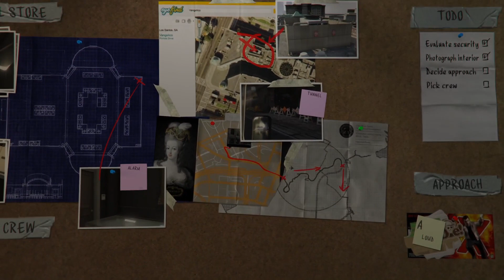"Casing the Jewel Store - A High-Stakes Mission in GTA V!" GTAV All mission in Story mode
"In 'Casing the Jewel Store', one of the most challenging and thrilling missions in GTA V, Michael enlists the help of Franklin and Lester to plan a daring heist on the Vangelico jewelry store. The mission involves carefully scoping out the store's security, taking photographs, and identifying potential security weaknesses.

As the trio gathers information and plans their heist, tensions rise, and the stakes get higher. The mission requires players to use their stealth, driving, and shooting skills to overcome obstacles and evade the police.

'Casing the Jewel Store' is a masterful example of the heist gameplay that GTA V is famous for, combining strategy, action, and tension to create a truly immersive gaming experience. If you're looking for high-stakes gameplay and a thrilling storyline, this is one mission you won't want to miss!"
[12:48, 06/03/2023] Gurpreet Singh: The North Yankton bank robbery is one of the most iconic moments in the storyline of GTA V, and this YouTube video takes viewers through the action-packed heist from start to finish.

The video starts by introducing the three main characters - Michael, Trevor, and Brad - who are shown planning the bank robbery in secret. The trio discusses their plan and assigns roles for each member, including getaway driver and hacker.

As the heist begins, viewers are transported to the snowy town of North Yankton, where the bank is located. The scene is set with tense music and fast-paced action as the team infiltrates the bank and takes out the security guards.

The video showcases the game's impressive graphics and attention to detail, as viewers are immersed in the high-stakes action of the robbery. The team uses explosives to blow open the vault and collect their loot, while fending off waves of police officers who are trying to stop them.

The video ends with the team making their escape, narrowly avoiding a police helicopter and blowing up a bridge to slow down their pursuers. Overall, this YouTube video captures the excitement and adrenaline of the North Yankton bank robbery, making it a must-watch for fans of GTA V.
 @Mythpat   @hindustangamergta   @TotalGaming093   @MRINDIANHACKER   @MrBeast   @MrBeastGaming   @PhysicsWallah   @tseries   @gta2025  gta 5 episode 1 comepleting the first mission which is the compeltion of the robbery in the North Yankton Bank Robbery  @programmingdeck3062

bill agtes
narendra modi yogi rahula gandi bharat jodo yatra
[14:09, 18/03/2023] Gurpreet Singh: Minecraft
Half-Life 2
Portal 2
Overwatch
[14:10, 18/03/2023] Gurpreet Singh: "You won't believe what happens next in this epic GTA V gameplay video!"
"Father-son duo takes on Los Santos and it's hilarious!"
"This GTA V mission will have you on the edge of your seat!"
"Get ready for non-stop action and laughs in this viral GTA V video!"
"GTA V gameplay like you've never seen before - watch now!"
"The father-son dynamic in GTA V has never been funnier!"
"This GTA V video will make you laugh out loud - don't miss it!"
"The most epic father-son mission in GTA V history - watch now!"
"You won't believe the crazy moments in this GTA V gameplay video!"
"This GTA V video is going viral for all the right reasons - check it out now!"